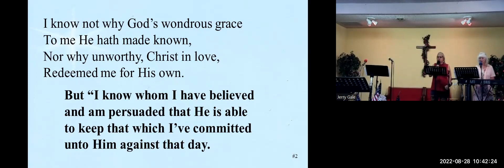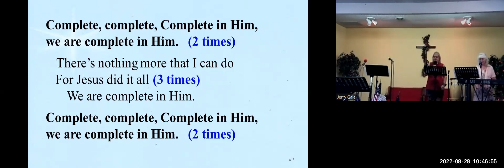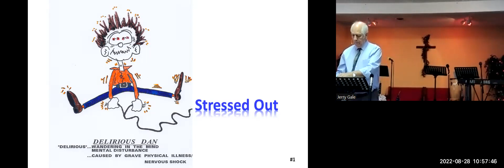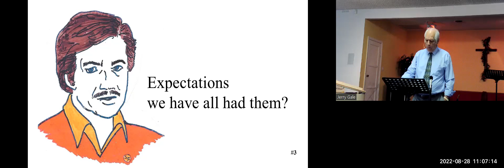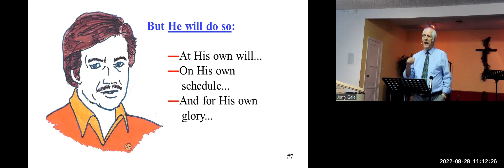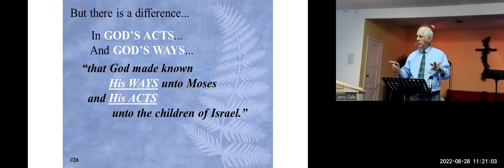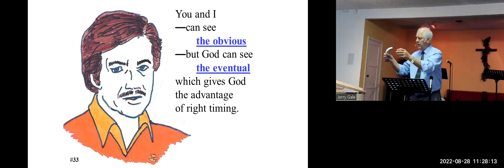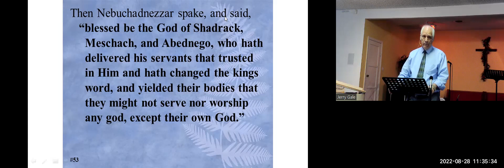8 28 22 #1 Living In A Believer Life In A Non Believing Nation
#1 Living In A Believing Life In A Non-Believing Nation
8-28-22